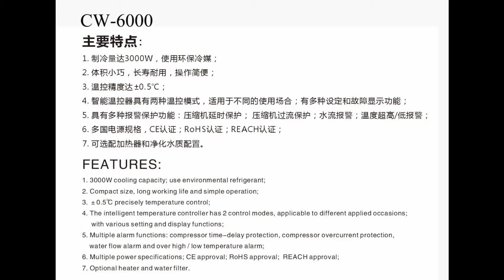S&A water chiller CW-6000 for 200W CO2 glass laser tube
CONTACT S&A
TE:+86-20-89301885